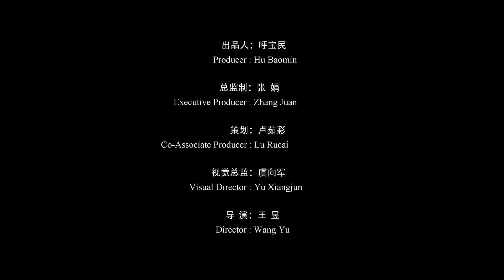Pablo Rovetta : an old friend of China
My personal relationship with China is practically a lifelong link. I was born in 1958, back then, as a child, I used to go to my father's bookstore, when I was growing up, and I was already entertaining myself by reading Chinese children's stories, such as The Old Man Who Moved the Mountain or Pilgrimage to the West.

And in 1975, when I was 17, I came with my family to China and there begins my direct relationship with China. And from 1977 until now I still have a Chinese relationship, and all my professional life has been related to China.

The best memory I have of my years in China were my years at Tsinghua University. I was there for five years, and I can say that those were for my “most Chinese years”, if I’m allowed to say it like that. The books were in Chinese, the exams were in Chinese, we played football all afternoon, we had a football team, and those were the happiest years I spent in China

For me the change is the most important part of these 70 years of which I have a direct relationship of 44 years, but in these 44 years the most relevant thing for me has been the change in people's lives in all aspects. Transportation is getting better in any city, Metro transportation is getting better, and bus transport is getting better, more and more people do tourism within China, the change, the improvement of people's lives in all aspects especially compared to the years in which I was here.

The richest person in China in those years had a bicycle, a wrist watch, a sewing machine and a radio, those were the four most luxurious things a citizen of this country could have. But the most important thing without any doubt is the improvement in all conditions.

I could talk about this for a long time, I am no economist, and I am not a politics expert either. But in the end I think that if we had to sum all this up in one word. It is a consequence of the policy of reforms and openness abroad, if we had to summarize it.

Well my son was here from a very young age, until he was five years old he lived in China, then when he was 18 or 19 he made a trip to China, my niece was in December last year in China, she was born in China. I think she is the only Uruguayan with an identity card that says “place of birth: China” And now she is studying Chinese. So I think, and I wish that this special relationship with China would continue to be passed on from generation to generation.